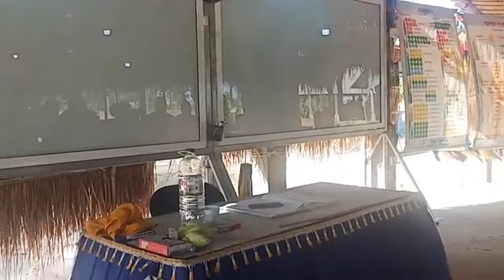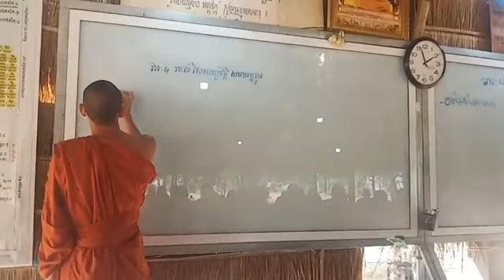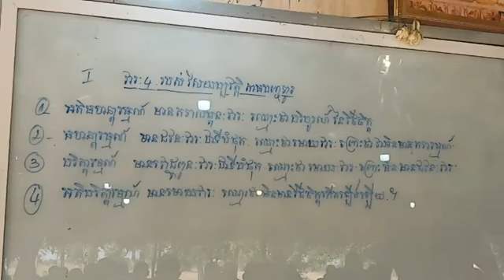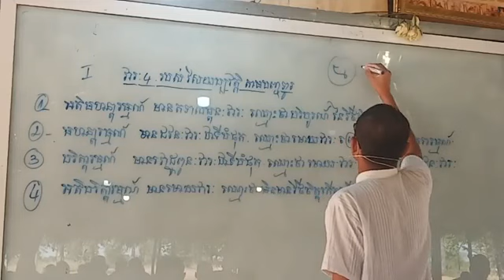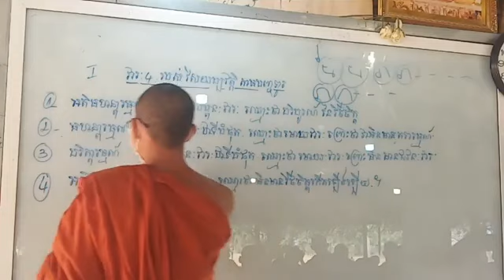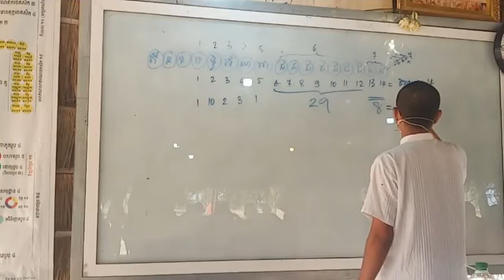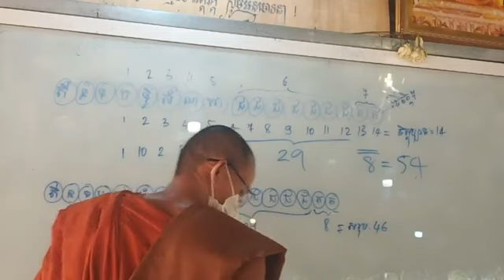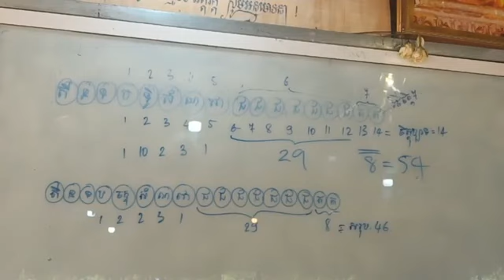សិក្សាព្រះអភិធម្ម បរិចេ្ឆទទី ៤#១៧